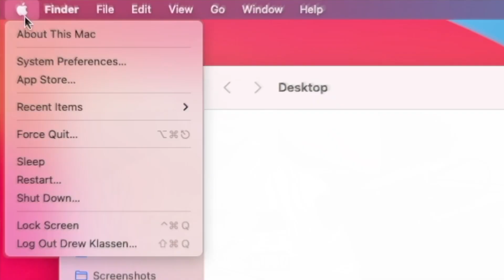A Cheaper Way to get the Most out of your Computer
Let’s take a look at some best practices to optimize your storage setup to ensure that you have the tools you need, and that you’re spending what you really need to spend.